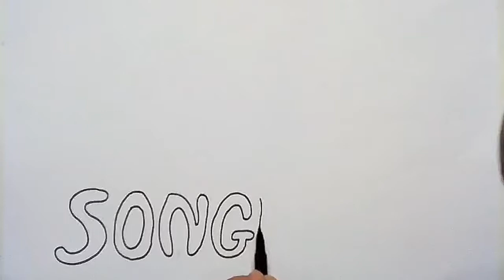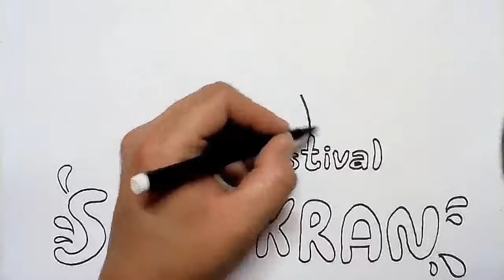How to draw Songkran water festival drawing || thai new year 2018 drawing